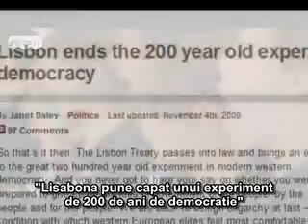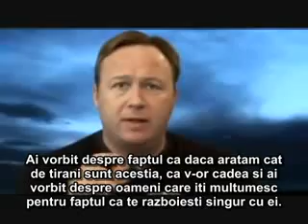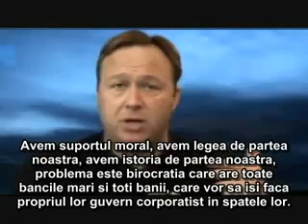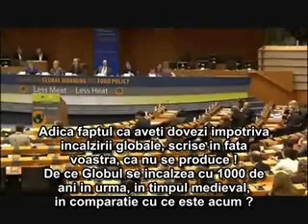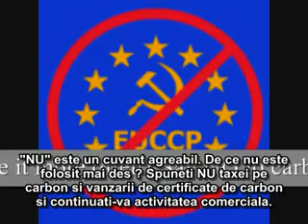Incalzirea Globala si Uniunea Europeana Ziua cand Democratia a Murit